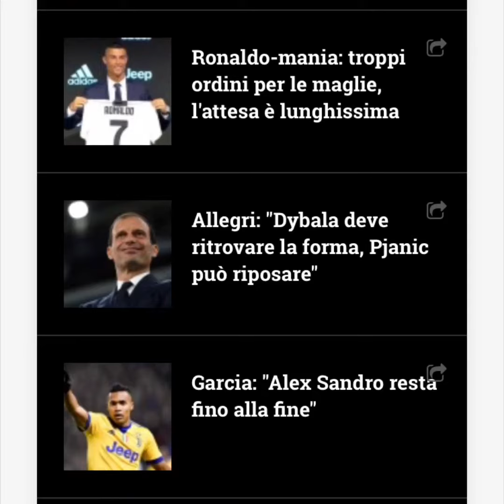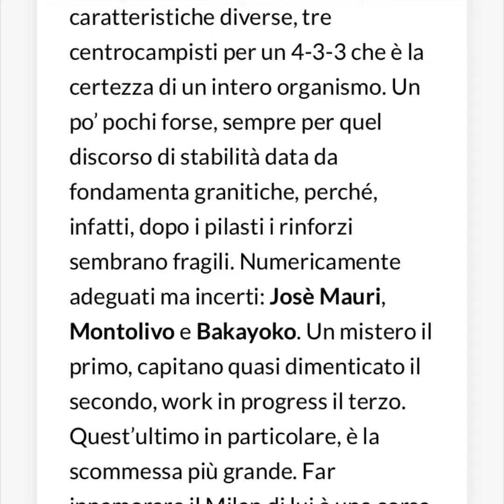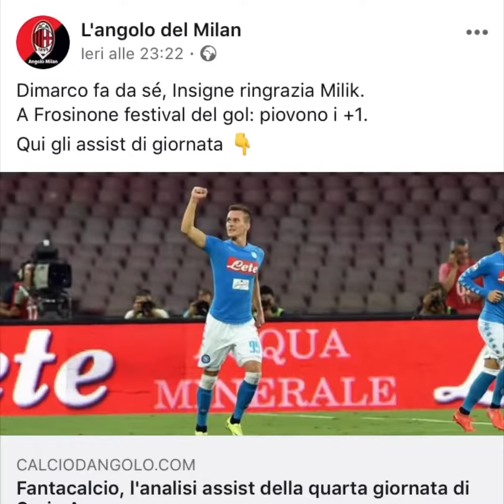Rassegna stampa 16.9.18 (sabino)